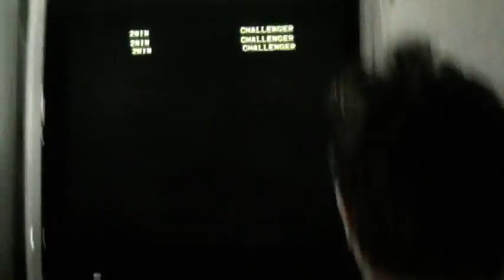Stunfest 2009 Tour de L'Event part2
On continue le tour du stunfest, avec le stand puzzle game, et mon puyopuyo tsuu qui a été vraiment bien squatter tout le week end. Arret obligatoire sur le stand BlazeBlue, avec une observation minutieuse de matos. Puis plan large sur les différente bornes. 2 VScity avec 3.3, des egret SD avec demon front, HnK , rumble fish 2. Suivie du stand Bemani, avec pop'n , drumania, et beatmania ( avec le beatmania deluxe, superbe objet ). On fini par un plan de la scene ou se joueron les phases finales des tournoi de se stunfest , avec un petit commentaire de Yatoihei ( qui fera 1/4 de finale avec sa team a guilty ).
Et enfin plan large sur la zone Tournoi/Freeplay ,NOIR de monde ( normal D44 BAS fesait tournai tout le monde a CVS2 ), avec un blast city et CVS2 et une astro avec SSF2X.
Wovou ( le gérant de la salle neo-arcadia de toulouse )c'est glissé dans la vidéo, serez vous le trouver ?